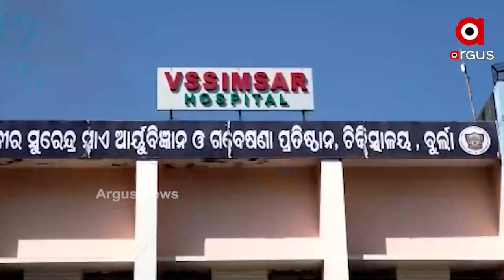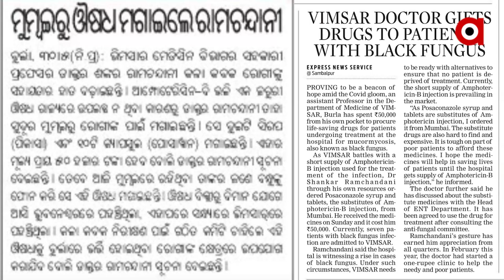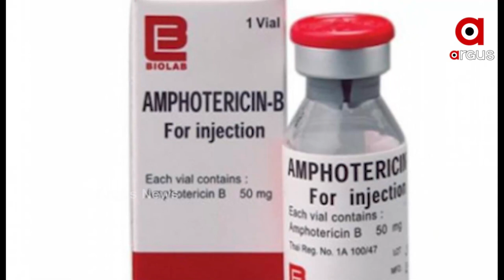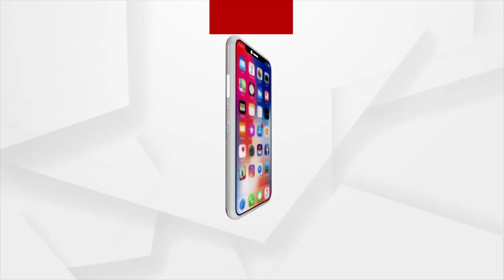Good Samaritan: ମହାମାରୀ ବେଳେ ଦେବଦୂତ ସାଜିଲେ ଡାକ୍ତର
VSSIMSAR's Dr. Shankar Ramchandani helps people in need. Imports medicines to Odisha at his own expense to treat patients affected by Black Fungus.
କରୋନା କାଳରେ ରୋଗୀଙ୍କୁ କଲେ ସହାୟତା । ନିଜ ଅର୍ଥରେ ରୋଗୀଙ୍କ ପାଇଁ କିଣିଲେ ଔଷଧ । କରୋନା ସହ ଏବେ ଲୋକଙ୍କ ଚିନ୍ତା ବଢାଇଛି ବ୍ଲାକ୍ ଫଙ୍ଗସ୍ । ଏହି ପରିସ୍ଥିତିରେ ରୋଗୀଙ୍କୁ ସହଯୋଗର ହାତ ବଢାଇଛନ୍ତି ଭୀମସାରର ଆସିଷ୍ଟାଣ୍ଟ ପ୍ରଫେସର ଡାକ୍ତର ଶଙ୍କର ରାମଚନ୍ଦନୀ ।